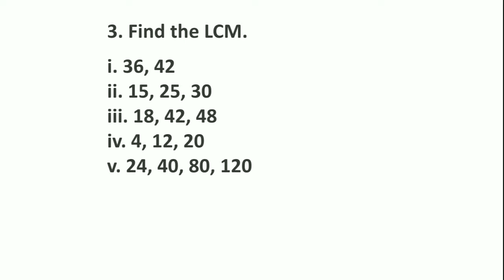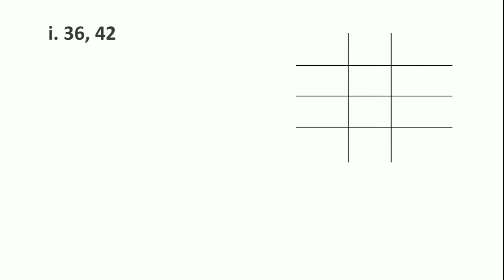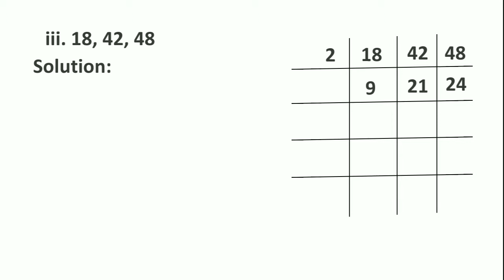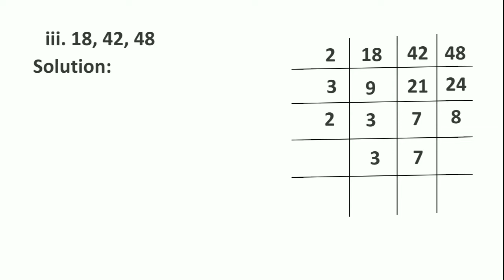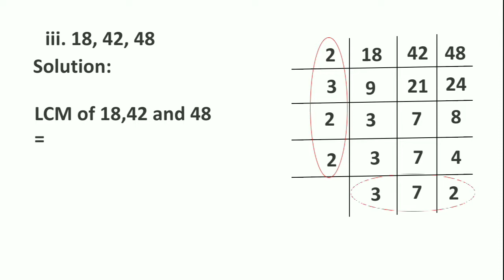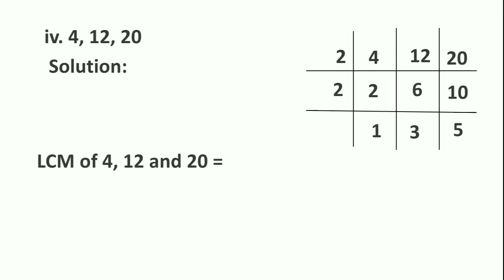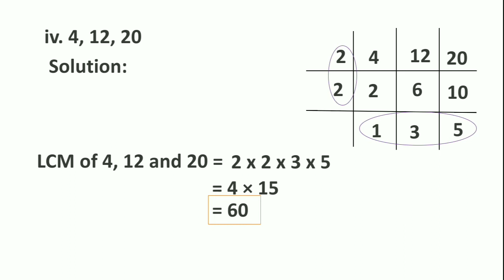practice set 14/ question no 3 find the LCM/ 7th class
in this video we are going to solve question no 3 find the LCM
from practice set 14
chapter LCM and HCF